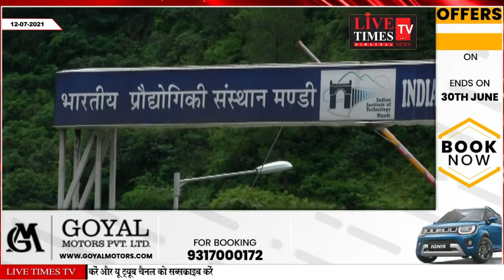मंडी : तसवीर ही बता देगी कि आलू की फसल को बीमारी लगी है या नहीं...